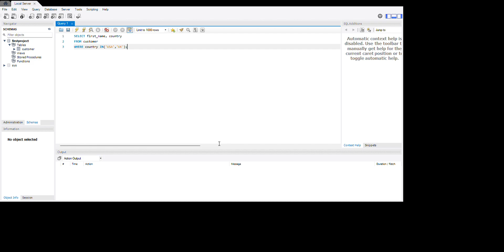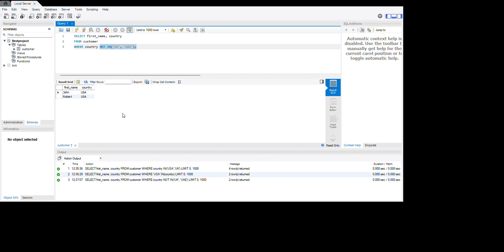MySQL Project 11: 'SQL IN and NOT IN Operators' Created by Trishanth Kumar